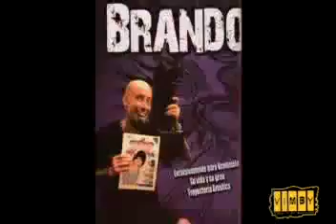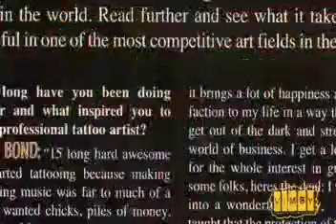Tattoo Artist and Animal Rescuer Brandon Bond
a new reality show titled "Pit Bulls and Parolees" debuts on Animal Planet. The program is already winning hearts and headlines for its compelling depiction of the Villalobos Rescue Center. This small desert kennel in Canyon Country, California, is a haven for abandoned, abused, and rescued pit bulls.

The Rescue Center was founded by Tia Maria Torres in 1995 in reaction to the high number of pit bulls who are destroyed every year in dog fights and pounds. It houses up to 250 dogs, helping rehabilitate traumatized animals, and providing obedience classes for pit bull owners.

Torres also offers a new start for another group that has a hard time being accepted by society: ex-cons. Villalobos' "Underdawgs" program provides room, board, and job training for parolees. The humans and the dogs help each other open up because they understand each other, says Torres.

"The dogs bring out the best in these guys," Torres explains.

According to Animal Planet, the show is about "a chance at redemption, rehabilitation and rebirth for both man and man's best friend."

"Vicktory To The Underdog" takes an in depth look at world renowned tattoo artist "Brandon Bond" and his dog rescue efforts - particularly rescuing the infamous Michael Vick fighting dogs.
Rather than focusing on the dog fighting problem, the movie sheds light on solutions leading to "Vicktory" for all the underdogs in the movie - tattooed people, pitbulls, parolees and all the other people in this world that society has turned their back on through ignorance and racism.
The movie also examines the life of Brandon Bond and his struggle with balancing fame, fortune and the Rock-N-Roll tattoo lifestyle with a more fulfilling life that focuses on the betterment of both animals and society as a whole.
Featuring celebrities like Debbie and Danny Trejo, Michael Berryman, Pixie Acia and Donal Logue, the movie takes you on an incredible journey you will never forget!

All Proceeds go to Villa Lobos Pitbull Rescue